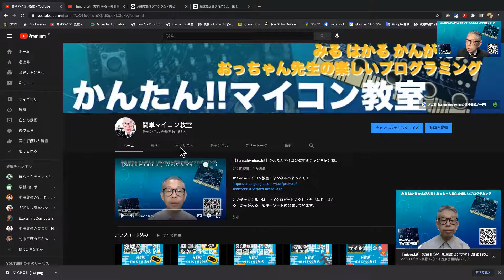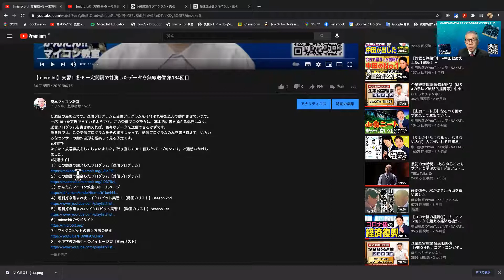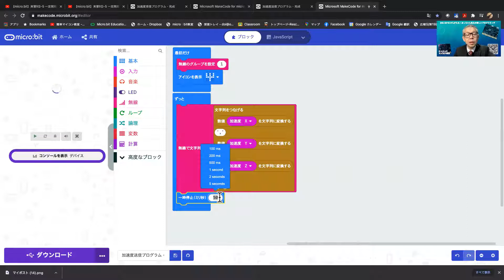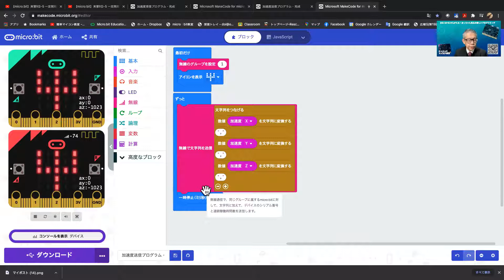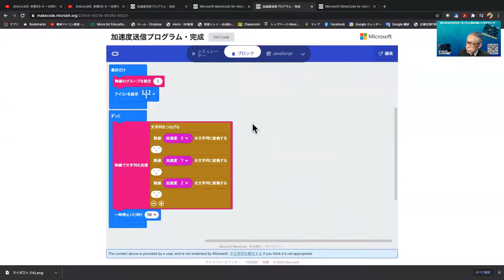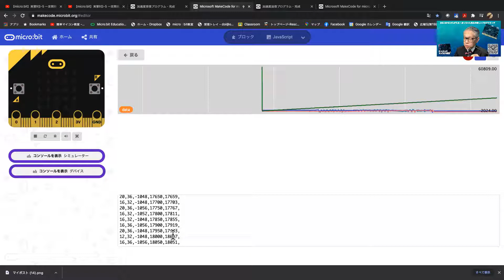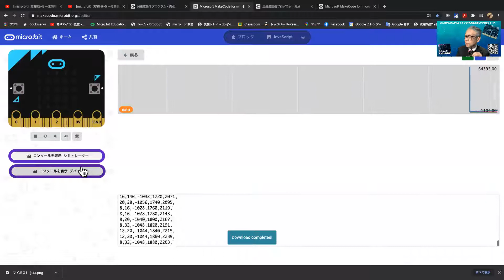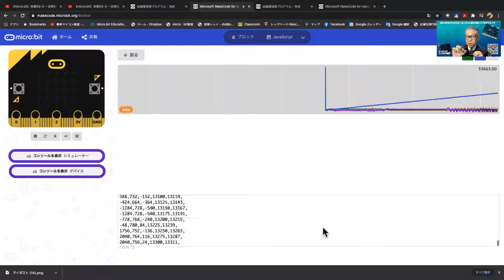【micro:bitV2+BLE】ブルートゥースで加速度データを無線で取得 第358回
この動画は、10:00ぐらいから御覧ください。本題になかなかたどり着きません（すいません）。

今回は、前回紹介した加速センサの値取得を無線化する方法を紹介します。

パソコンとUSBケーブルで接続して新型マイクロビットで加速度センサを計測した場合は、の一定間隔でデータを取得する限界は40Hzでした。

その計測のこの限界を新型マイクロビットでどれぐらいになるか確認しています。

前回の実験の結果、４倍の40Hz（25ms間隔）で取得できることがわかりました。

新型マイクロビット恐るべし。。。

明日は新型マイクロビットを２台つかって、無線化して同様の処理がどれぐらいの時間でできるかを確認します。

■チャプター
00:08 本日の内容（加速度センサのデータを無線化して計測します）
01:20 過去動画の確認
03:06 送信側プログラム画面の説明
05:10 送信側プロウラムを電池を接続してある新型マイクロビットに書き込み
05:48 受信側プログラムの説明
07:20 受信側プログラムを書き込み、デバイスコンソールで動作確認をします
11:00 無線化しても40Hで動作していることを確認！
11:38 まとめとチャンネルの宣伝

■関連サイト
１）BLE側プログラム（無線化した送信側プログラム）

２）PC側プログラム（無線化した受信側プログラム）

４）【過去動画】実習Ⅱ⑤-5 一定間隔で計測したデータを無線送信 第134回目